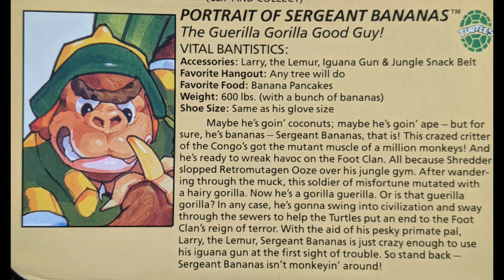Brian Reviews Sgt. Bananas from TMNT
Hello. I'm Brian, the world's most renowned expert on TMNT figures. I will be reviewing each one of them here. Thank you for stopping by. And SMASH the Foot Clan.